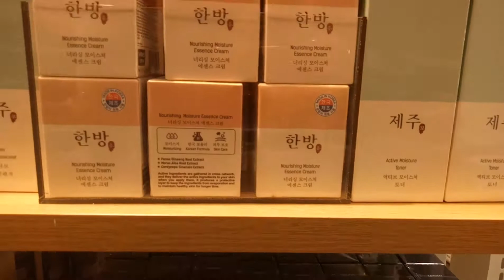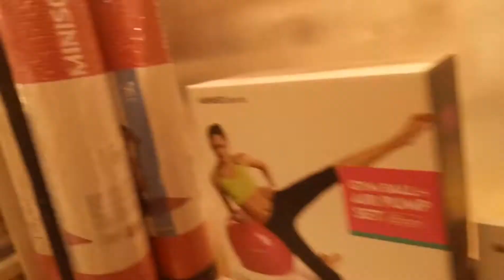MINISO STORE TOUR | MINISO HYDERABAD | SAHIJEETH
Hi Everyone,
In this video a store tour of Japanese, Miniso.

Store Address: NEXT Galleria Mall,
Panjagutta, Hyderabad.

ROPOSO: SahiJeeth

Viewers are subjected to use information provided in videos or buy any product shown in the video at their own risk. This channel does not responsible for any harm, side-effects, illness or any health or skin care problems caused due to the use of our content, information or anything related to this.